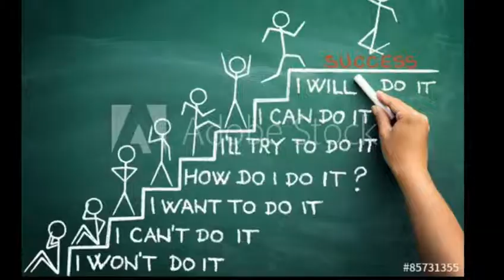A good motivation karwa such यह विडियों जरूर देखने के बाद आप सच बोलने से नहीं डरेगे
About this video kadwa such dekhne bad ap bhai nahi dredge